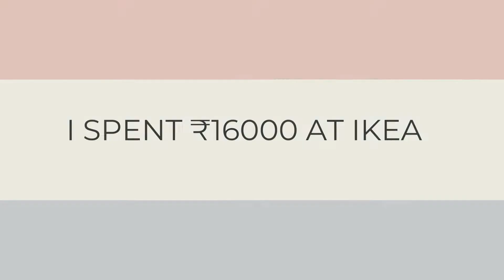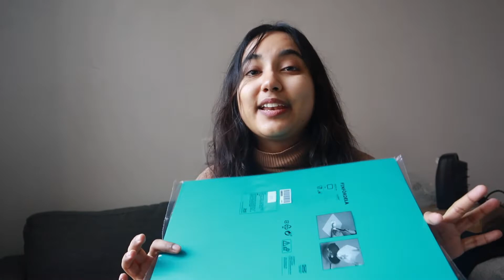I Spend 16000 at Ikea ✨ *HUGE* IKEA Haul 2022 🛍 | Home Decor, Kitchenware & Storage Ideas!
I ordered everything from. IKEA is a Sweden based furniture Giant.